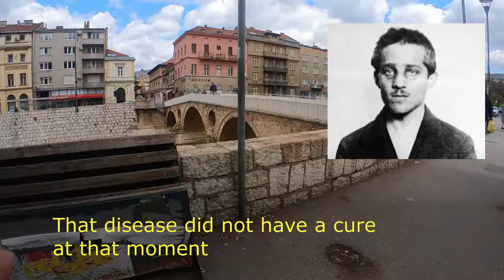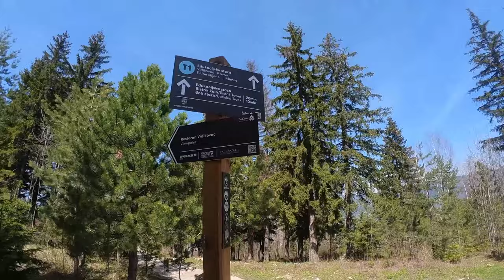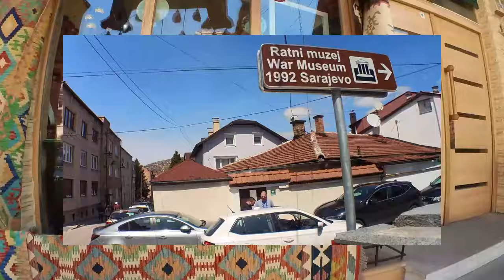SARAJEVO in a Day: What to DO, VISIT and EAT? 🕌🚠🥙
Join us on an unforgettable journey through the heart of Sarajevo, where history, culture, and culinary delights converge to create a unique and vibrant experience. From the iconic Ottoman and Austro-Hungarian landmarks to the bustling streets of Baščaršija Square and Pigeon Square, every corner of this city tells a story of resilience and cultural richness.

Discover the significance of Latin Bridge, the historic site of Franz Ferdinand's assassination, and delve into the architectural marvels of Sarajevo City Hall and Gazi Husrev-beg's Mosque, which stand as enduring symbols of Sarajevo's past.

But our exploration doesn't stop there – immerse yourself in the city's culinary scene with a taste of traditional Bosnian dishes like Sarajevski Kebab and Cevapcici, and satisfy your sweet tooth with the irresistible flavors of Tufahija and Baklava.

Join us as we venture through the winding streets of Kazandzijska Carsija, where ancient coppersmith traditions come to life, and experience the vibrant subculture of Sarajevo at Kino Bosna, a unique theater-turned-bar offering a glimpse into the city's dynamic nightlife.

And for breathtaking views of Sarajevo's skyline, hop aboard the Sarajevo Cable Car (Funicular) and ascend to Mt. Trebević, where the beauty of the city unfolds before your eyes.

Whether you're a history buff, a food enthusiast, or simply seeking adventure, Sarajevo promises an unforgettable experience that will leave you captivated by its charm and allure. Join us as we uncover the hidden gems of this enchanting city – welcome to Sarajevo.

0:00 Intro
0:51 Morning walk and hunt for breakfast
1:55 Pigeon Square / Baščaršija Square – Sebilj Foutain
2:17 Free walking Tour Sarajevo - Sarajevo Roses, Mosques, 80s residential buildings
2:54 Franz Ferdinand Assassination and Latin Bridge
3:42 Caravan Saray
4:00 Sarajevski Kebap
4:11 Kazandzijska Carsija
5:01 Getting a dessert: Tufahija and Baklava
5:18 Gazi Husrev-beg's mosque
5:35 Breakfast at a Buregdžinica (Bosnian bakery)
5:54 The Sarajevo cable car, or funicular
7:38 Mt. Trebević and the Olympic bobsled
10:56 Saying Goodbye and heading to the next adventure